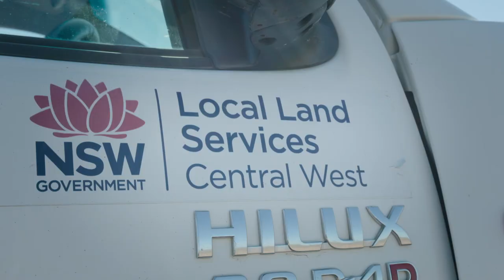Dry Times Feed and Water Quality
An informative video from District Veterinarian Jillian Kelly